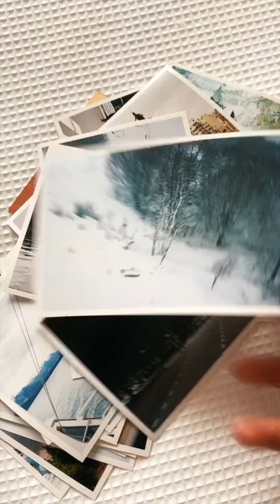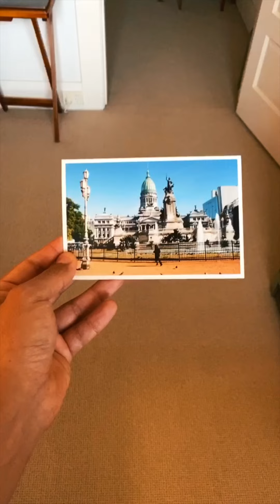Minimalismo: Cómo Simplificar Tu Espacio? 😀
El minimalismo nos invita a deshacernos de aquello que no utilizamos, para así poder hacer espacio para las cosas importantes en la vida. Entre más cosas inservibles tengamos, menos tiempo tendremos para hacer otras cosas! Además, el minimalismo nos ayuda a estar más tranquilo, a pensar mejor y en pocas palabras, a mejorar nuestra calidad de vida! 😀